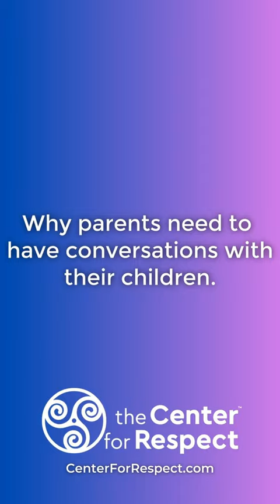Why parents need to have conversations with their children.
"My why when I walk in the room is the students in the room. And hearing them shift their behaviour and reading their comments afterwards blows your mind, and these are open ended so if you're thinking, well Mike yeah they just check they were going to ask. You're right, that part is a multiple choice but the question what are you going to use from today, that's an open end statement. So when they're like "Amazing" "Life changing" something happened, something happened for that student, that they're walking out looking at themselves or their partners differently, that's what this is all about. But if we're parents not having the conversation, what change can happen. They're not getting this on tv, netflix or anywhere else so thats why thats important to do."